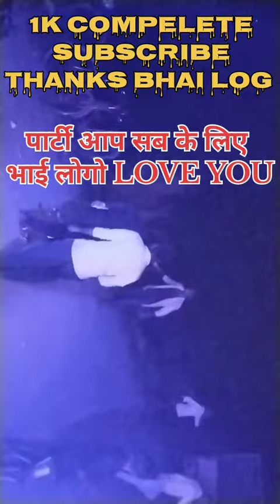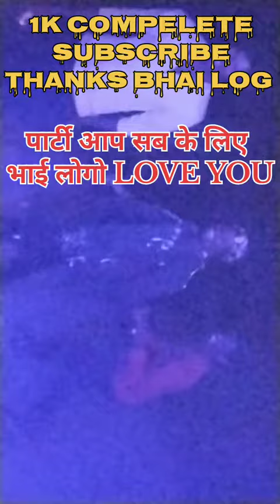1k complete subscribe party thanks mere Bhai log ❤️❤️❤️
thanks mere Bhai log
aap sab ka pyar bahut hi sweet hai
love you friends